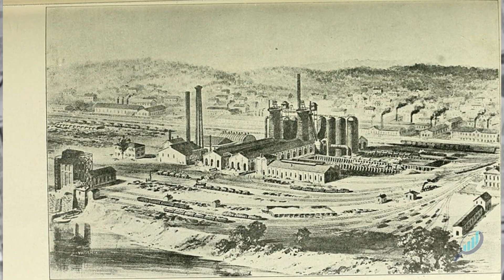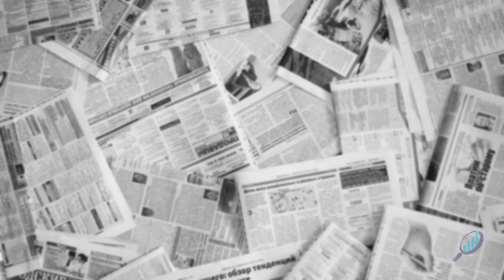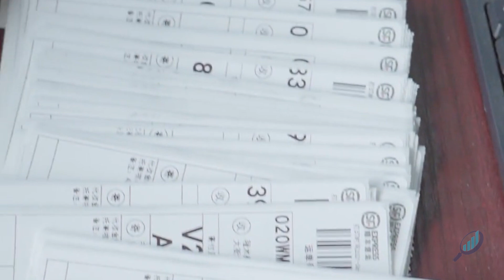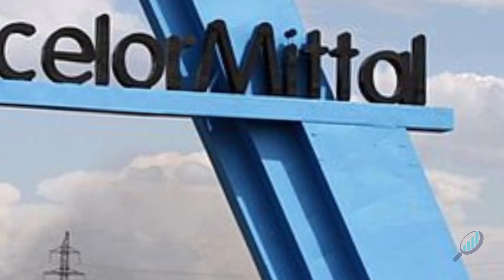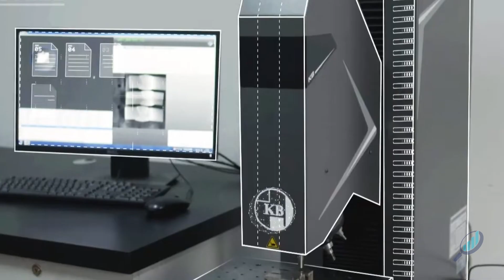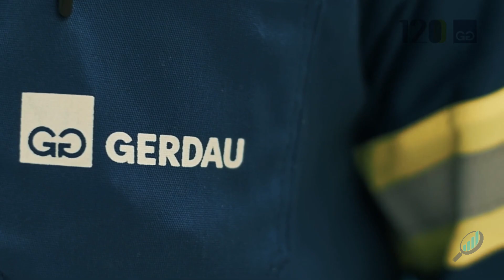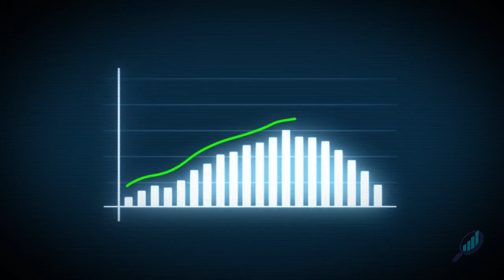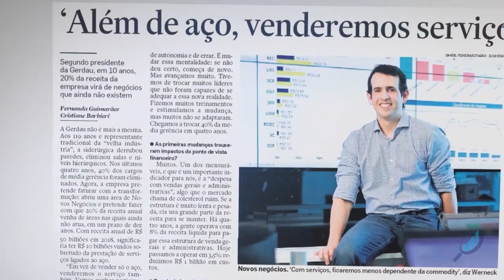Como a Ásia DOMINOU A INDÚSTRIA SIDERÚRGICA americana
Há mais de 100 anos os Estados Unidos viviam a era de ouro de sua indústria siderúrgica. Era o início do século XX e o aço permitia o surgimento de novas e gigantescas estruturas como pontes e arranha-céus. Um único e conhecido nome estava a frente dessa indústria: Andrew Carnegie! A Carnegie Steel era a maior indústria siderúrgica do mundo, chamando a atenção do poderoso banqueiro J.P Morgan. Morgan comprou a empresa e tornou Andrew Carnegie um dos maiores bilionários que já existiram, até mesmo nos dias atuais.

Renomada de U.S Steel, a gigante do aço permaneceu assim até poucos dias atrás, quando foi comprada pela japonesa Nippon Steel. Assim como a Nippon Steel, a siderúrgica de controle indiano ArcelorMittal é outra gigante que colocou os pés nos EUA, fazendo com que uma indústria que ja foi símbolo do poderio economico americano visse seus maiores players nas mãos de asiáticos.

Como essa indústria que ja foi tão poderosa é agora controlada por estrangeiros? Veja no vídeo de hoje!